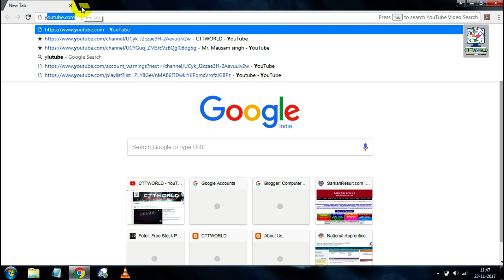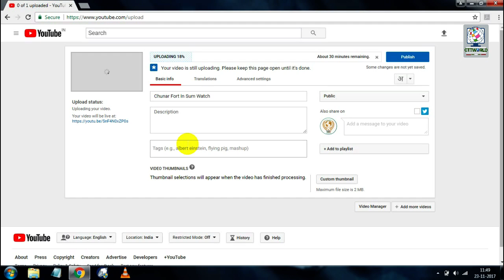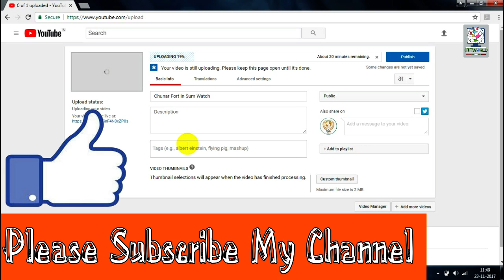Do Not Make Such A Mistake When Uploading Videos To Youtube In Hindi